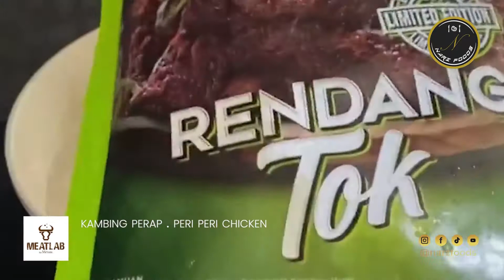Narz Foods Intro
Introducing Narz Foods Pte Ltd!

Narz Foods, specialises in Premium Frozen Foods and Ready-to-eat meats. We are the sole distributors, agents and wholesalers for a variety of leading brands from various countries